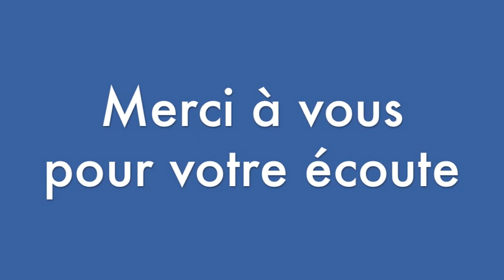1984 (George ORWELL) - 3 ème Partie - Chapitre 5 [ Livre Audio ]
Livre audio de 1984, écrit par George ORWELL.